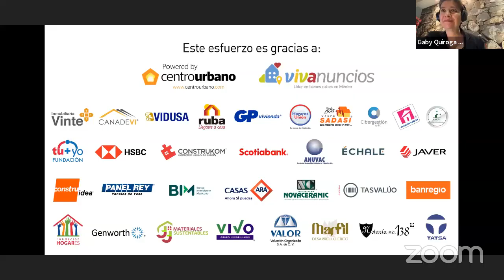Los retos de planear la ciudad desde la inclusión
Súmate a esta mesa con motivo del DíaInternacionalDeLaMujer ♀💜
Nos acompañan:
🔶Carmen Contreras, Directora de Perspectivas de IG y Consultora en Desarrollo Urbano con Perspectiva de Género
🔶Perla Castañeda Archundia, Maestra en Planeación y Políticas Metropolitanas y Promotora de Espacios Públicos Saludables
🔶Aurora García de León, Directora General de Derex y Exvicepresidenta de Vivienda de CMIC
🔶Gabriela Quiroga García, Presidenta de El Colegio de Urbanistas de México A.C.
🔶María Dolores Franco, Maestra en Gestión Urbana y Asesora Senior de la Cooperación Alemana
🔶Sara Topelson, Directora de Grinberg + Topelson Arquitectos / Directora de la Fundación Centro de Investigación y Documentación de la Casa, A.C.